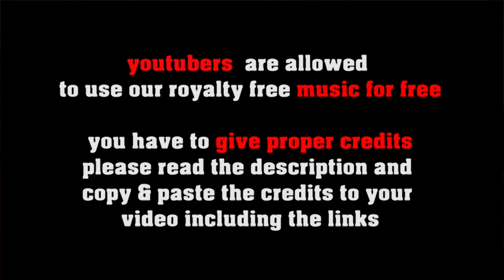Imaginating Rio - latin flavoured fusion jazz -royalty free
FREE LICENSE (only for youtubers):
BUT you have to give credits in the video description as follows:

copy & paste
IMAGINATING RIO

5 easy steps how to put our 100% royalty free music in your video clips:
1. Choose the music you like best for your clip
2. convert the video to mp3
3. sync the mp3 to your clip
4. upload your video to your channel
5. add song title and the link to the music clip on our Freesoundmusic channel in your description.